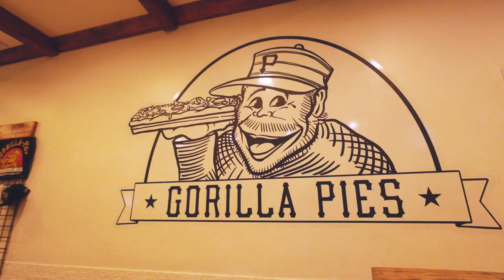Matt Cardis Is Golf's Urban Explorer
Episode 2 in our series on creatives capturing the SoCal golf scene, featuring professional photographer and urban explorer Matt Cardis (@golfinyourstate).

About "Creators in Golf" from the SCGA:

Southern California has long been home to a vibrant collection of creators, so it's no wonder that their influence can be felt throughout the SoCal golf scene. The Creators in Golf series celebrates this community of artists, entrepreneurs, visionaries that change the way we see and play golf, and encourages you to find your own golf community.